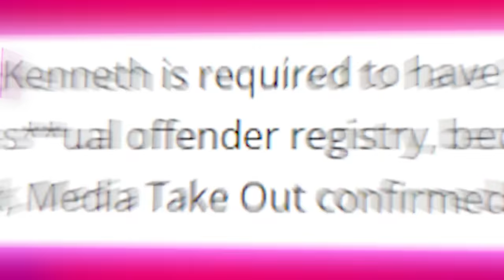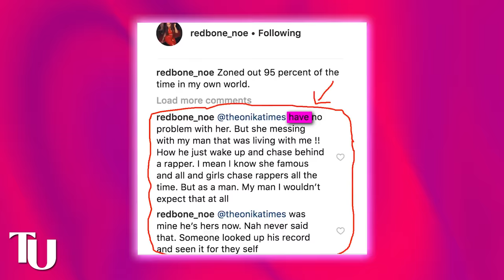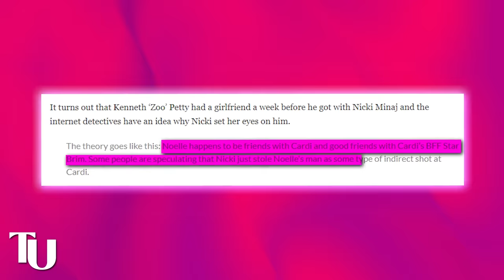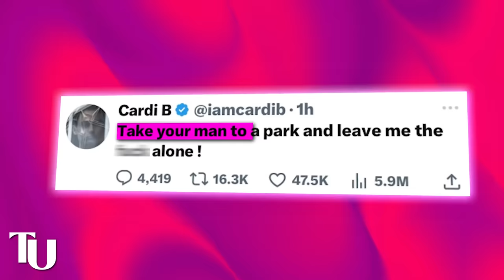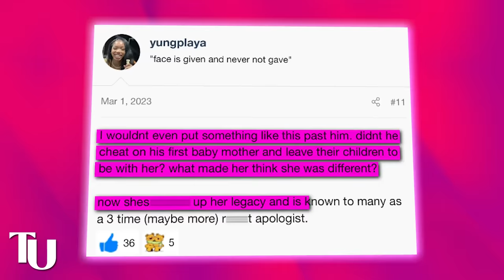Cardi B CLOWNS Nicki Minaj After Her Husband CHEATS On Her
Say what now? Not Nicki Minaj’s husband, Kenneth Petty cheating on her after she risked her entire career to be with him. According to reports, Kenneth was caught bringing a bunch of strippers to their house while Nicki was away on a trip.

As if that wasn’t bad enough, his ex-girlfriend, Redbone Noe, also came out to reveal that Kenneth was never in love with Nicki and he has just been using her all this time to get his money right and fix all his legal issues so he can leave her.

And Chile looks like Cardi B is having the last laugh in her feud with Nicki because if y’all remember, Nicki was clowning Cardi when she was having a mental breakdown over Offset cheating on her. But now she’s also getting cheated on with not one but multiple women in her own house. Karma really is that girl huh…